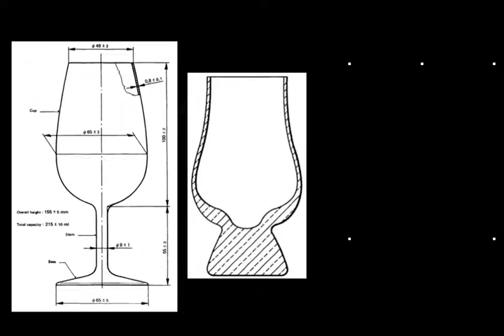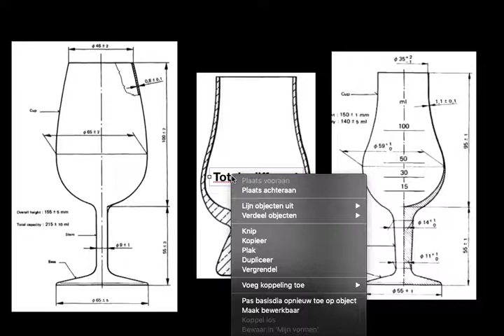Whisky Glassware: ISO 3591:1977 vs The GlenCairn vs ISO 5494:1978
This video is very very boring to have to look at. It is meant to illustrate a blog. On this blog it is explained what I am doing and why.

Shape comparison of the ISO 3591:1977, ISO ISO 5494:1978 and GlenCairn Whisky glassware.